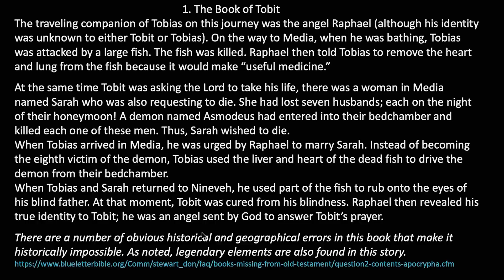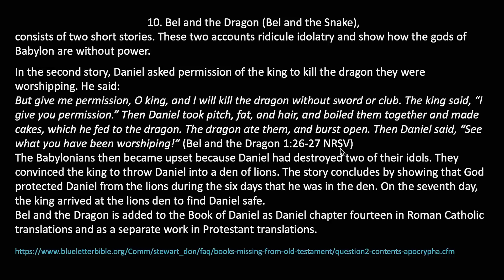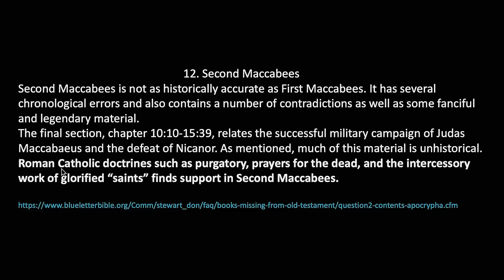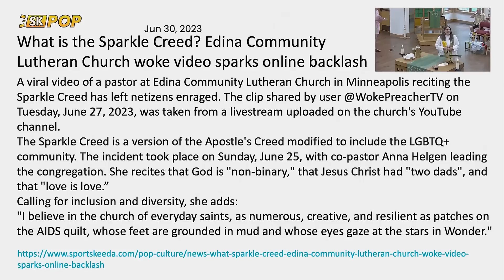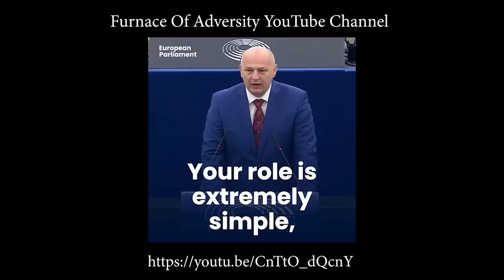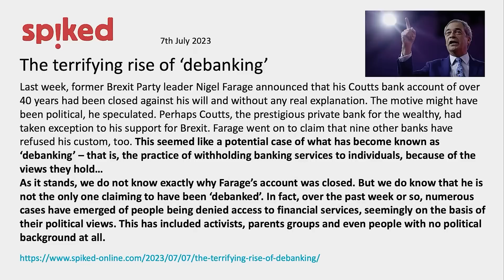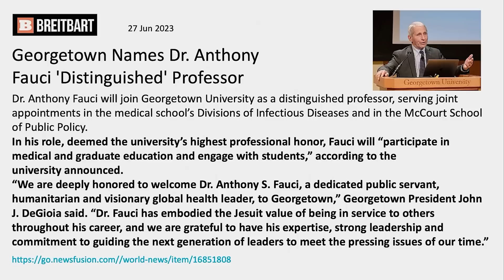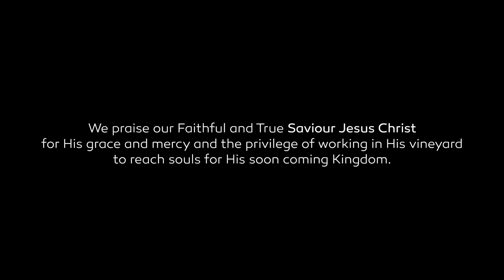170 Apokryfy Starego Testamentu, Wojna Biologiczna, Obłęd Klimatyczny. What’s Up Prof. polski lektor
Możesz nas wspomóc: Fundacja Evangelion Film: 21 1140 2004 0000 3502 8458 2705

Czy studiując apokryfy Starego Testamentu, które Kościół Rzymskokatolicki uważa za kanoniczne, możemy otrzymać duchowe błogosławieństwa?
Czy program klimatyczny, oraz stale powiększająca się możliwość wprowadzenia blokad klimatycznych, będą powiązane z cyfrową walutą i wyraźnym ostrzeżeniem dotyczącym kupna i sprzedaży zawartym w Objawieniu?
Posłuchajmy.

Data publikacji oryginału 27 lipca 2023